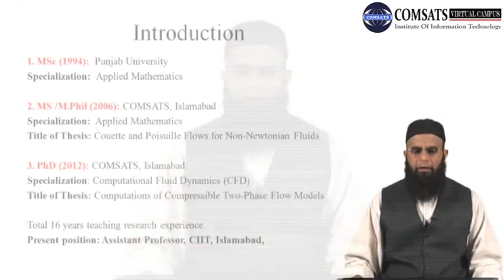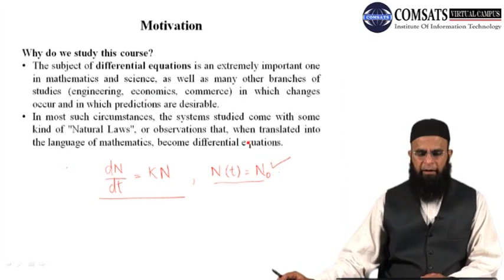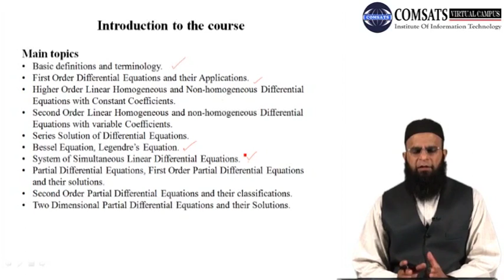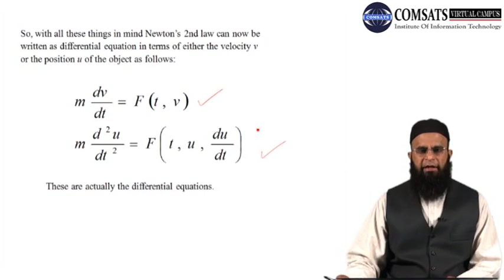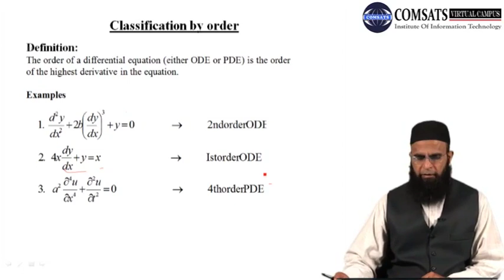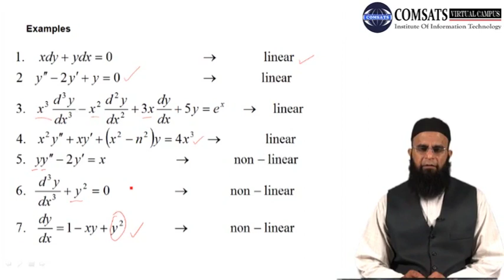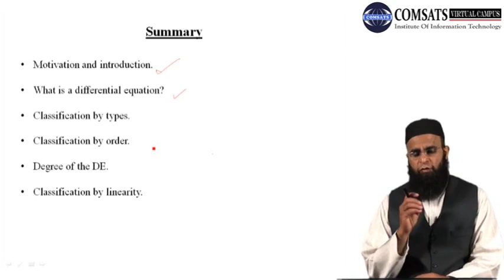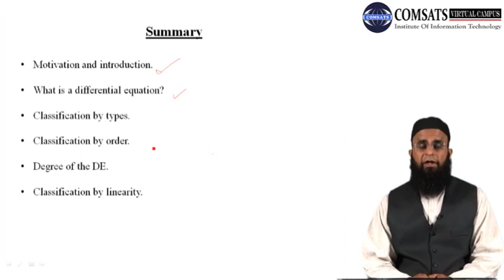Definitions and basic terminology|Differential Equation in Hindi Urdu MTH242 LECTURE 01